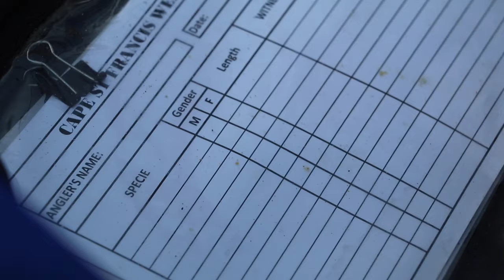Catching shad and a white Steenbras on the full moon | Surf Fishing South Africa